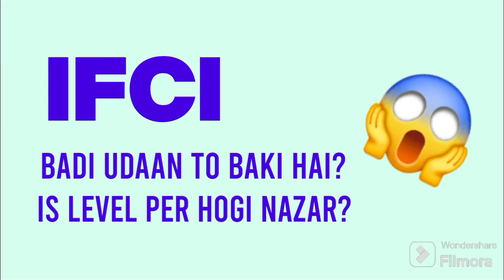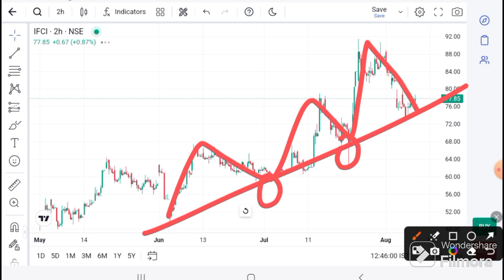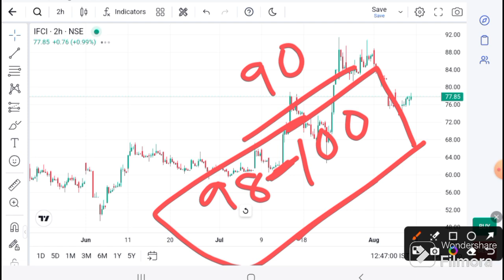IFCI SHARE LATEST NEWS I IFCI News today I IFCL SHARE TARGET | IFCI Technical Analysis I IFCI target